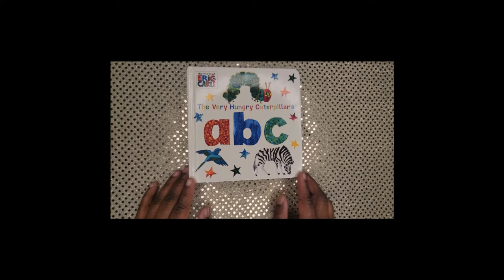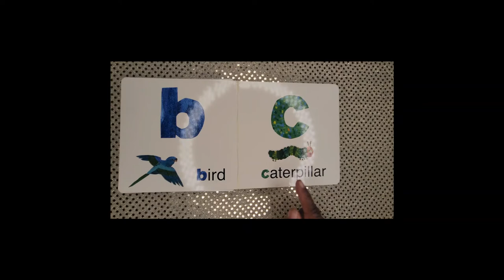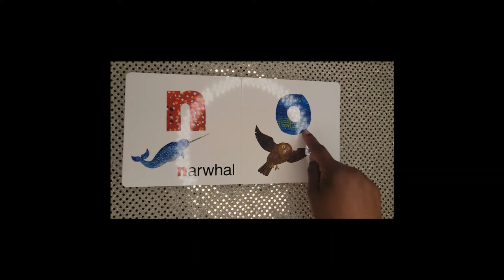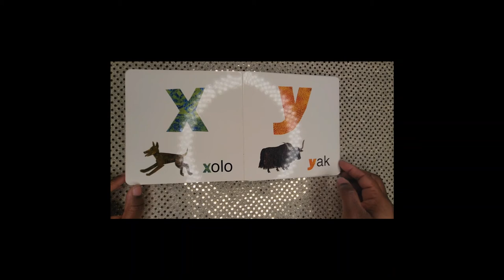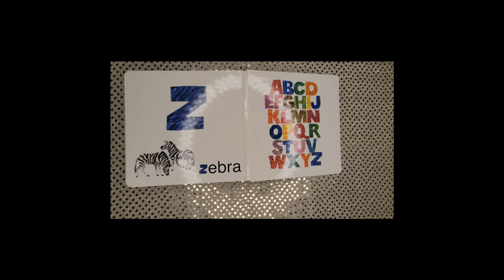Learning the Alphabet - The Very Hungry Caterpillar's ABC - Read Aloud for Kids = Miss Nikster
A bright and beautiful alphabet book featuring Eric Carle's wonderful creatures.

Explore the amazing animal alphabet with The Very Hungry Caterpillar in this delightful board book. Featuring Eric Carle's bright, distinctive artwork, each letter introduces beloved animals, big and small.